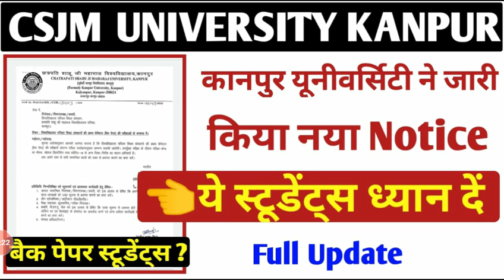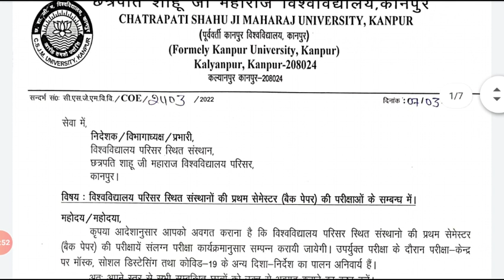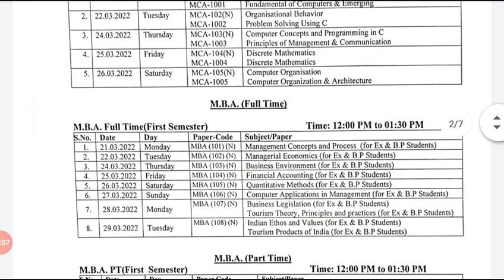Csjmu ने निकाला एक और नया नोटिस🔴|Csjmu Latest Update 2022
Csjmu news today 2022
csjmu new notice for students
Kanpur University New notice 2022
csjmu